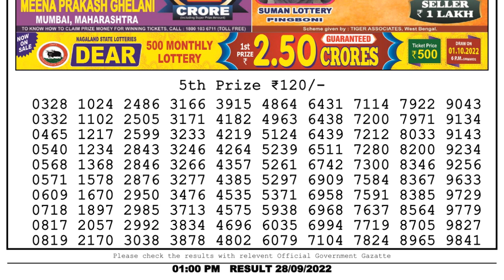🔴 Lottery Sambad Live 01:00pm 28/09/2022 Morning Nagaland State Dear Lottery Result Pdf Download